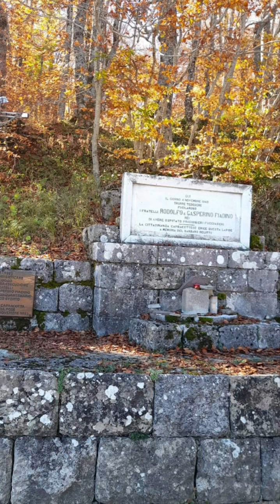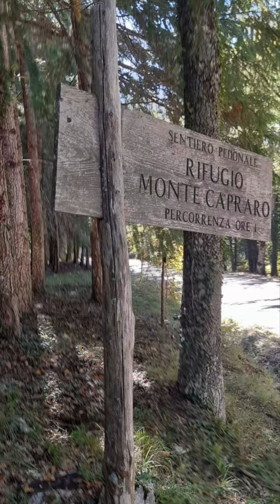Monte Capraro Capracotta .